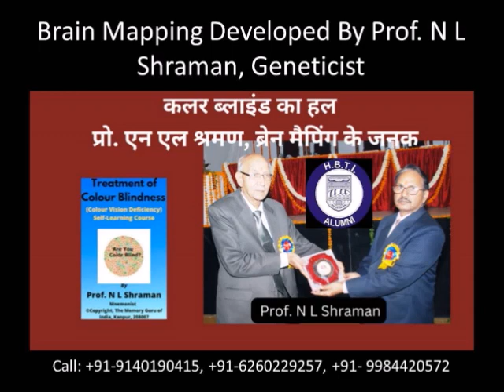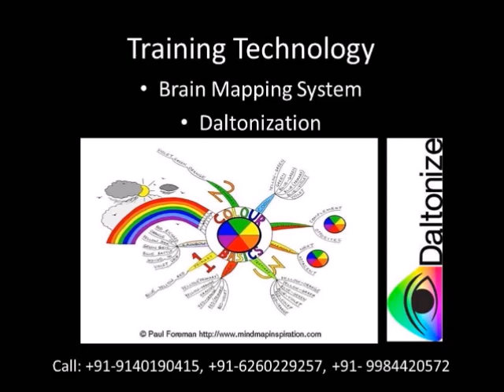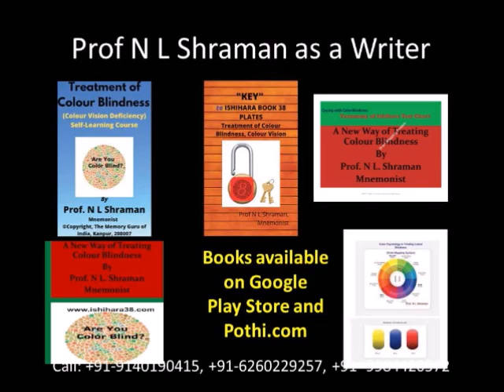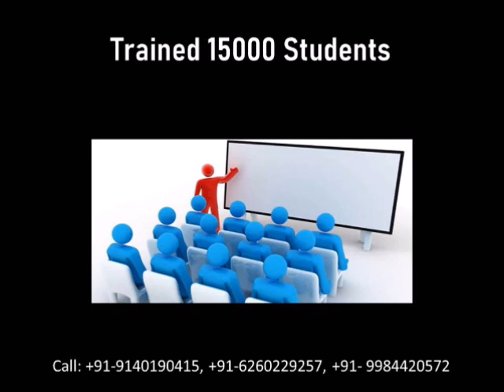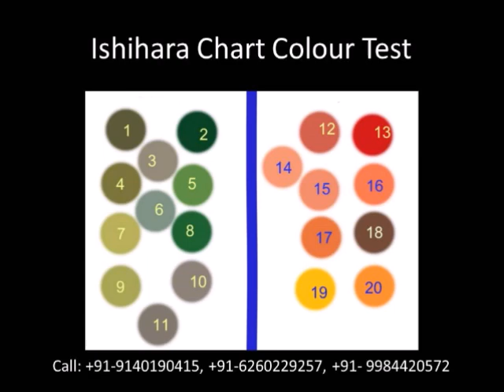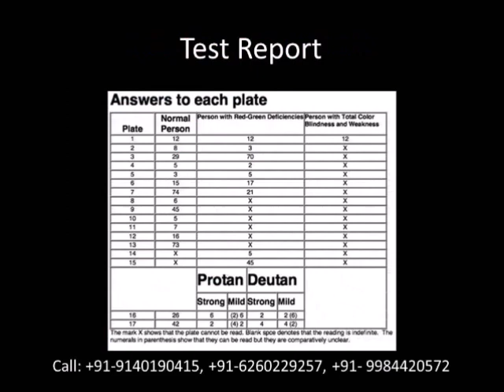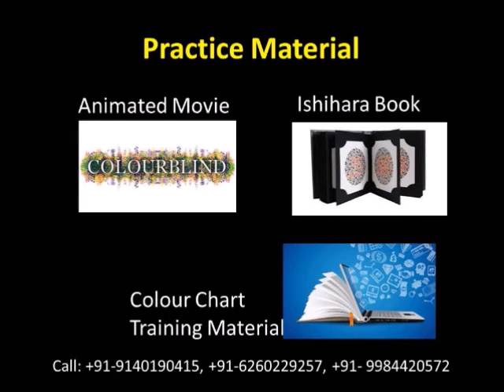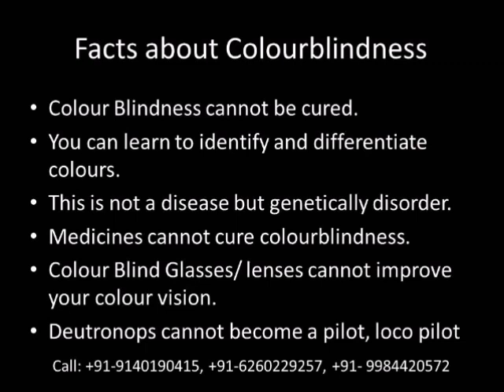Colour Blind Treatment for Indian railway, Indian Army, Police, Navy, Engineers, AirForce, Pharmacy.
Solution for Colour Blindness. Are you colour Blind? know here and identify colours in this video.
Read Ishihara 38 pages, 24 pages, 12 pages in a day or two with brain mapping training developed by Prof. N L Shraman, Geneticist. कलर ब्लाइंड का इलाज .